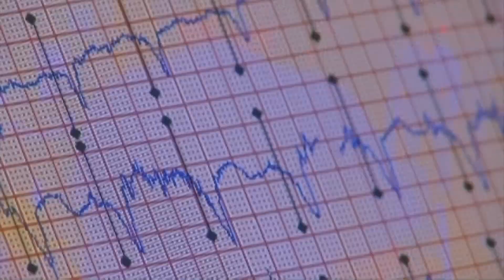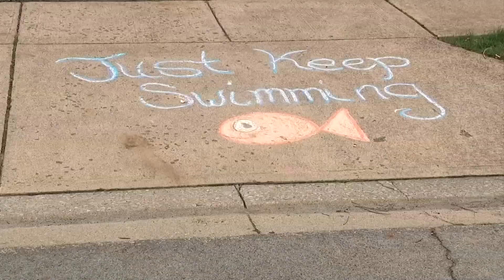'It was the honor of a lifetime': Dr. Amy Acton reflects on leading Ohioans through early days of pa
Dr. Amy Acton spoke with 10TV’s Tracy Townsend about her time during those early months and where we are currently as pandemic-related restrictions ease.